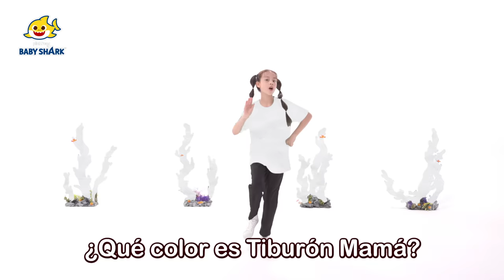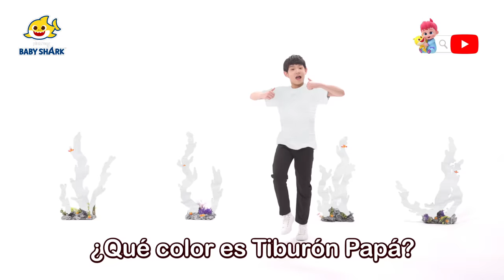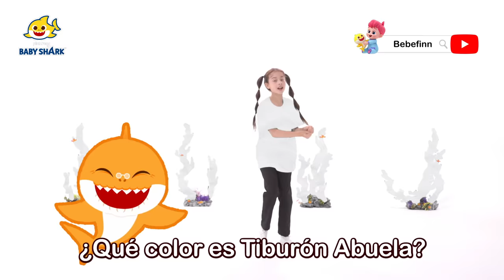Cuentos Más Amados de 2023 | Cuentos Infantiles | Baby Shark en español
¿Cúal es tu episodio favorito de tiburón bebé?

00:00:00 Jugando al Escondite con la Familia Tiburón Ladrona
00:09:59 ¡El Agente de Policía Está Herido!
00:18:55 Pinkfong y la Familia Tiburón
00:27:48 Mi Hueso Está Roto
00:36:49 Tiburón Bebé Colorear Es Divertido
00:42:31 Hospital de Niños
00:51:30 Puff Puff Jugando al Escondite con la Familia Tiburón
00:57:05 Jugando al Escondite con la Familia Tiburón Zombi
01:07:03 Juguemos a las Escondidas con Tiburón Bebé: Hora de Baño
01:16:46 ¡Aquí Estás! Tiburón Bebé Niñero_Cuidando al Bebé
01:25:15 Veo, Veo en la Selva
01:30:52 Jugando al Escondite con la Familia Tiburón
01:36:46 Veo, Veo con Patrulla
01:41:56 ¡Roar! Amigos Depredadores Salvajes
01:50:37 Tiburón Martillo y la Familia Tiburón
01:59:27 Veo, Veo en el Mar
02:05:07 Hogar Dulce Hogar de Tiburón Bebé
02:16:08 La Hora del Baño de la Familia Tiburón
02:27:08 Juguemos a las Escondidas con la Familia Tiburón: Alfabetos en Inglés
02:36:59 Veo, Veo con Camión Bombero
02:42:17 Colorido Tiburón Bebé
02:46:33 Heladería Rico Rico
02:52:55 Autobús Amarillo